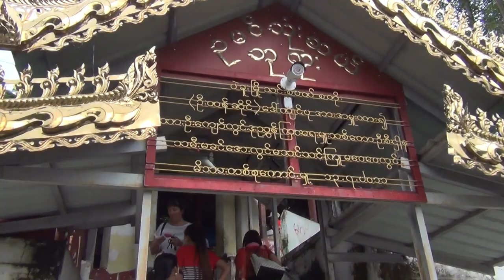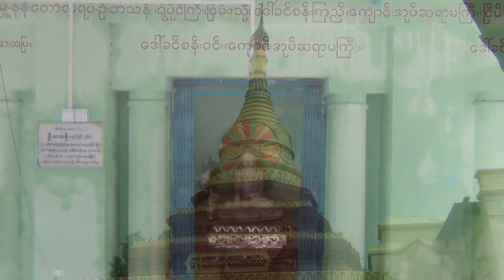U Min Thonze Pagoda, Sagaing, Myanmar, 2016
The U Min Thonze Pagoda on the Sagaing Hill contains 45 unique Buddha statues in a colonnade. Every Buddha has a different face and sizes. After that you can climb to the summit of  the area. There are some little shrines and many Buddhas!